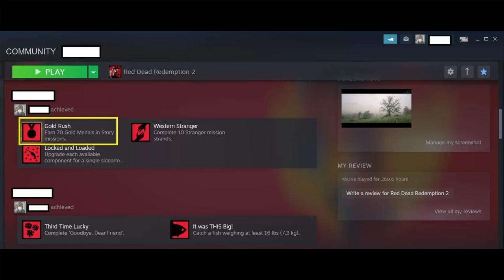Red Dead Redemption 2 - Chapter 6 - My Last Boy - Gold Medal Gameplay/Walkthrough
Yes, yes, Dutch is using the Indians to get his goals. It costs a life.
Well, that kid is hot headed too.
Listen to your parent's advice can prolong your life, you know (:

Go to the side after stealing all the stuff with Dutch so that you can get all the headshots to fulfill the gold medal requirement. See the video.